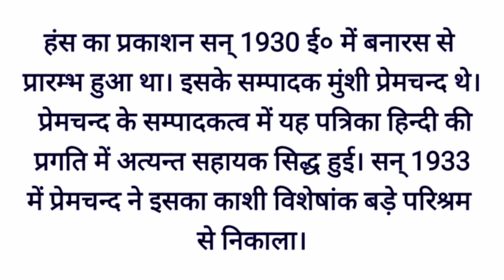हंस पत्रिका का प्रकाशन किस वर्ष हुआ था? hans patrika ka parkasan kis vars hua tha। हंस पत्रिका।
हंस पत्रिका का प्रकाशन किस वर्ष हुआ था? hans patrika ka parkasan kis vars hua tha। हंस पत्रिका। कक्षा 12 हिंदी यूपी बोर्ड
यूपी बोर्ड परीक्षा 2023 कक्षा 12
हिंदी परीक्षा 2023 कक्षा 12 यूपी बोर्ड